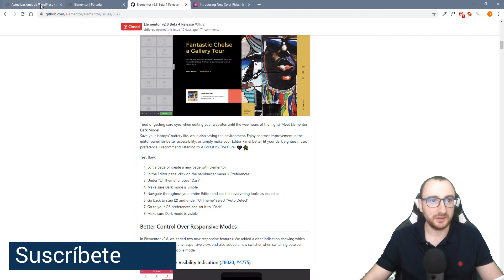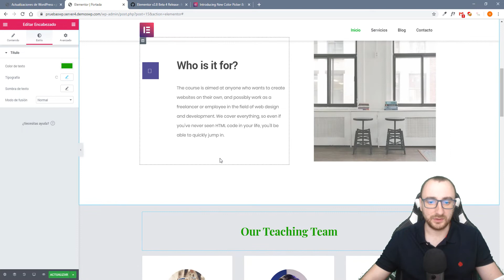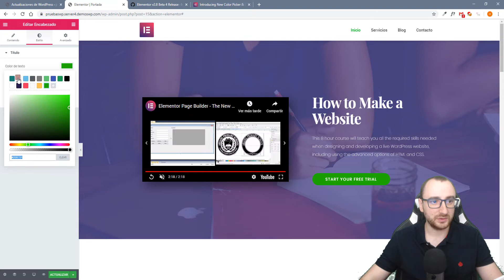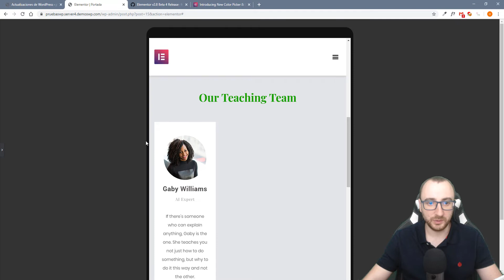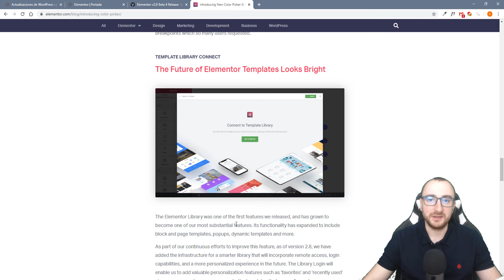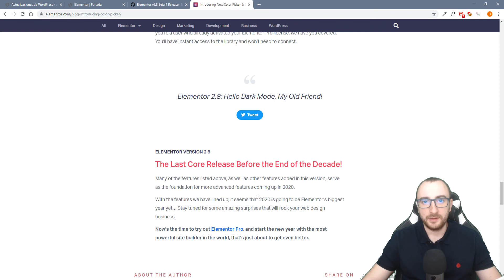😲 Review Elementor 2.8 | Selector de colores, Dark theme, mejoras responsive..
📢 Review Elementor 2.8

🤝 SERVICIOS

☑️ PLUGINS Y PLANTILLAS